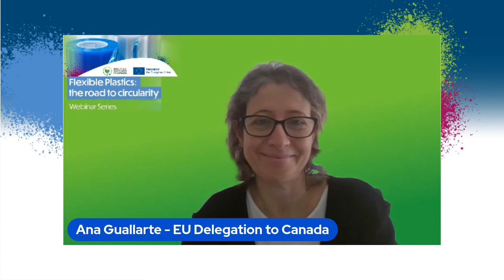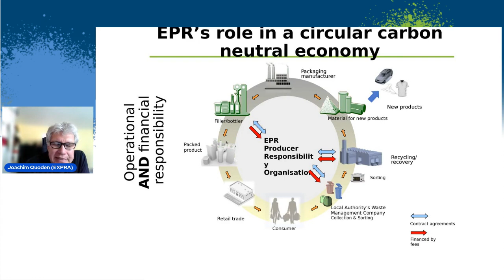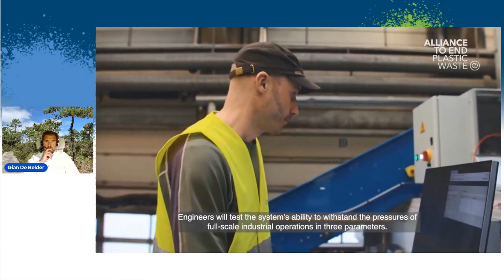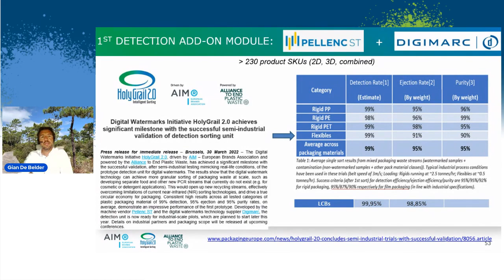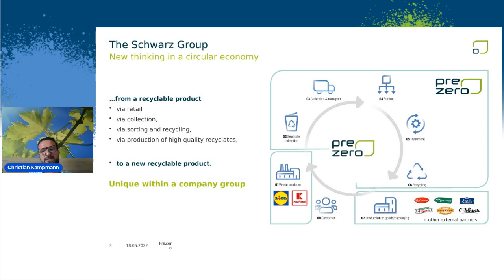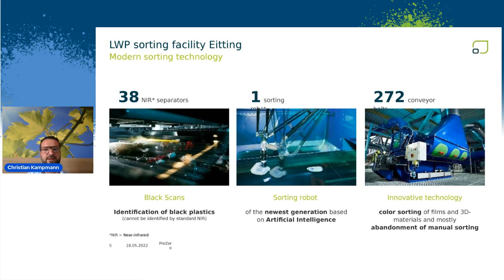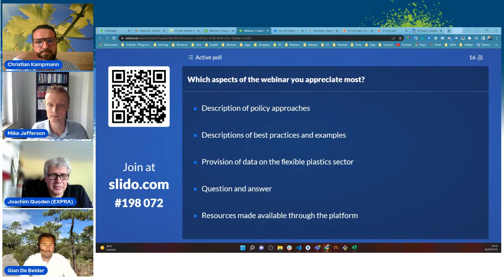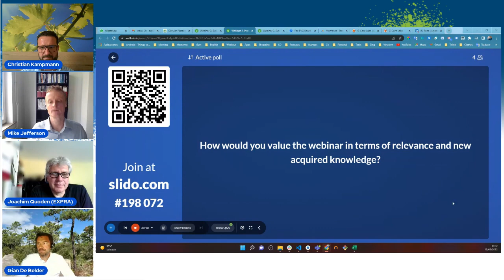Circular Plastics - Advances in Collection & Sorting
In 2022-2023, Reducing Plastic Waste Canada, supported by the European Union set out to explore the pathways to creating a circular economy for flexible plastic packaging.

CEFLEX and a range of experts gave their input on key elements to make it happen. The roadmap, collection & sorting, mechanical recycling and advanced recycling.

This edition features:

Michael Jefferson, European Association of Plastics Recycling and Recovery Organisations (EPRO)

Joachim Quoden – Extended Producer Responsibility Alliance (EXPRA)

Gian Debelder, Proctor & Gamble

Christian Kampmann, PreZero Germany